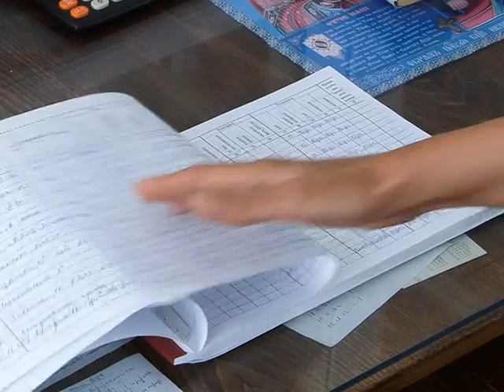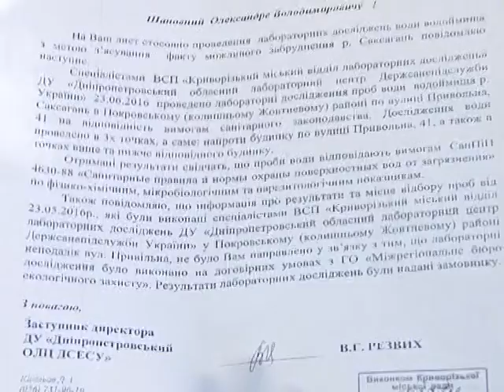Якість води в Кривому Розі